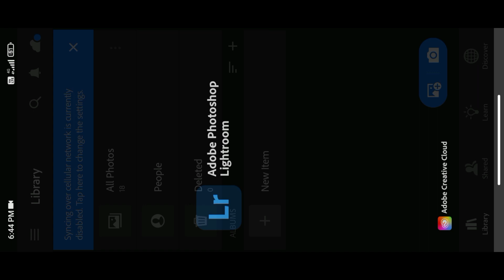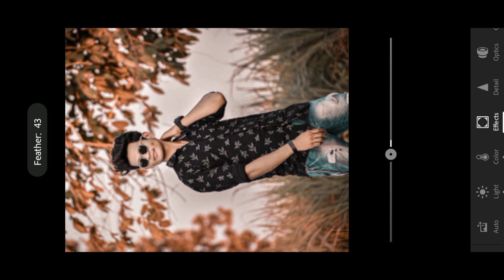lightroom mobile classic brown tone photo editing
lightroom
lightroom photo editing
lightroom editing
photo editing
lightroom tutorial
adobe lightroom
lr photo editing
lightroom presets
lightroom tips
lightroom classic
lightroom cc
lightroom tutorials
photo editing lightroom
lr editing
photography
lr edit
adobe
photo editing video
short
shorts
lightroom photo editing tutorial
viral
youtube shorts
digital imaging
lr
software
best lightroom presets
creative cloud
adobe photoshop lightroom
vintage preset lightroom
editing
photoshop lightroom
free presets
snapseed photo editing
short video
video editing
lr presets
lightroom mobile presets
lightroom brown tone
lightroom brown background editing
editing tutorial
presets lightroom
viral video
new photo editing
lr mobaile
mr nurul
snapseed
trending
lightroom mobile
brown tone photo editing
tutorial
photoshop tutorial effects
lgithroom tutorial
adobe photoshop tutorial
blue photo
lightroom main photo edit kaise karen
fotoshop tutorial
photoshop tutorials
photoshop tutorial
photoshop cc tutorial
pic editing app
nsb pictures
hnr editz
dark brown preset lightroom mobile
brown presets
lightroom presets dng
lightroom mobile preset 2023 new
moody preset lightroom mobile
cinematic preset
lightroom mobile portrait editing
lightroom mask
dramatic presets lightroom mobile
lightroom clasic
free presets for lightroom
warm vintage lightroom presets
photo editing short video
lightroom brown and dark tone photo editing
dark and brown tone lightroom photo editing
brown and black effect lightroom photo editing
black and brown tone lightroom photo editing
the alter presets
lightroom bangla tutorial
moody brown lightroom
dark moody lightroom presets
lightroom urban presets
lightroom cinematic preset
how to edit photo
mgeditzone
photo editor
picsart sticker editing
lightroom app copy paste
lightroom app se face clean kaise karen
snapseed app se face clean kaise karen
snapseed app editing new
photo editing lightroom app
face smooth photo editing
white face kaise karen
pic editing
bipul creation
bipul kumar gupta
how to mobile photo editing
editing zone
lightroom presets download free
lightroom brown effect
sbkeditor
lightroom video
background colour change kese kare
lightroom bronze
lightroom cc mobile photo editing
brown colour photo editing
lightroom bronze photo editing
lightroom mobile bronze tone photo editing ll lr photo editing ll by - ‎@classiceditzzone
lightroom silver and black tone photo editing
lightroom black and silver effect photo editing
silver and black effect lightroom photo editing
black and silver tone lightroom photo editing
urban
graphic design
presets dng
nick technical
ar editing
nil editing
nisa creations
pro retouching
black
vintage
moody
dark
cine grade
muted
cinematic
newyork
london
mobile editing
photo retouching